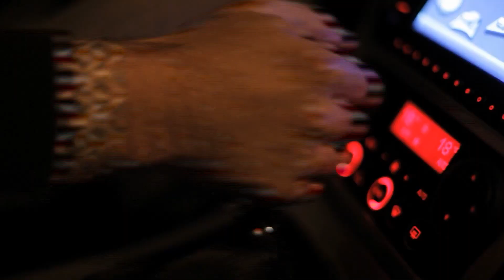What's In That Garage (2023 Local 4+ Trailer)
What's in that Garage?